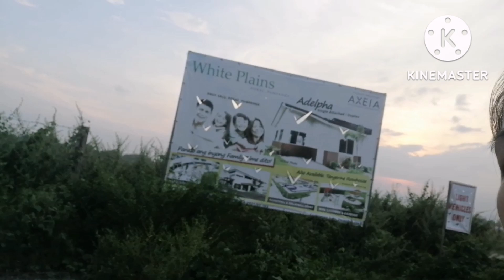my October walkathon at the new village |MhaBBtin Channel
October Ganap late upload